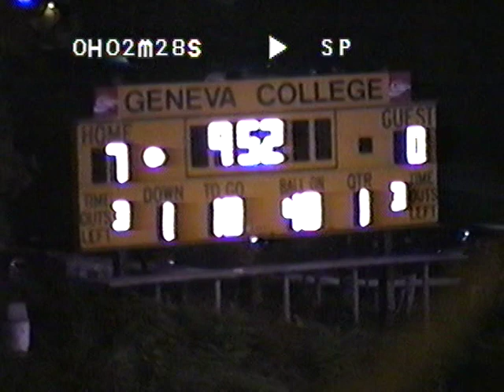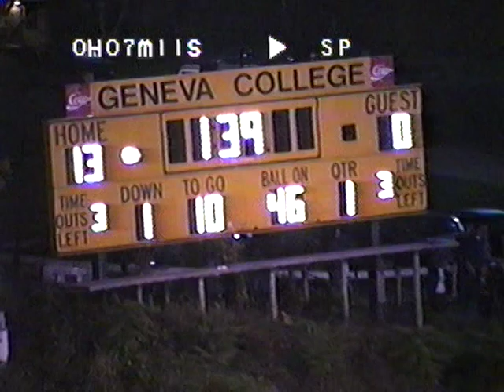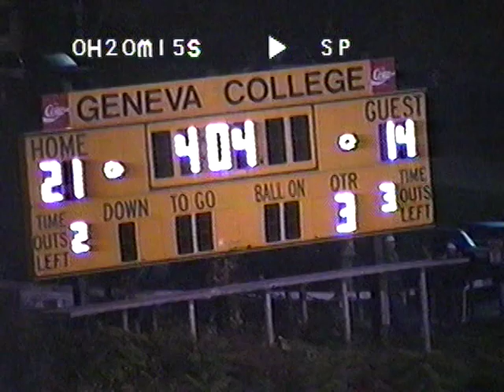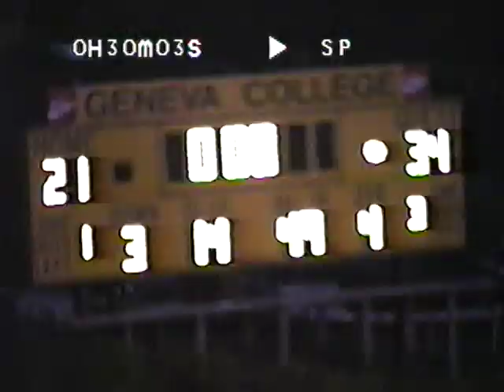Beaver Bobcats Football vs Beaver Falls 1998